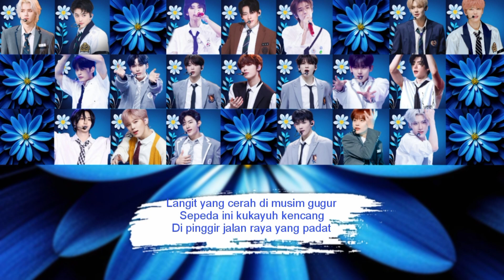[Lyrics] CHOCO48 - Ingatan Cosmos(JKT48 Male Version)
Ingatan Cosmos Senbatsu

Jo, Hao, Jungmo, Wooseok, Sunoo, Ricky, Wonbin, Harua, Yuma, Hanbin, Yujin, Jiwoong, Sunghoon, Kyungjun. Taesan, Leehan, Mark, Yeonjun, Jaemin & Minhee.